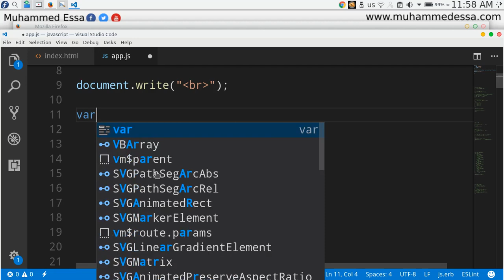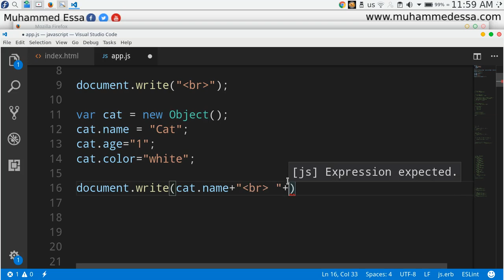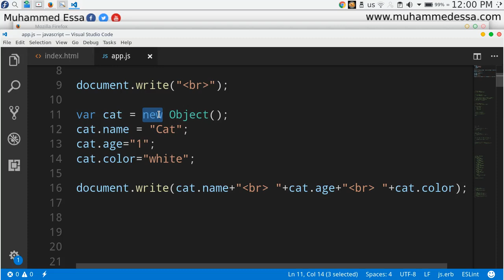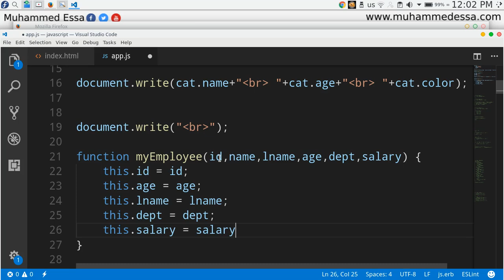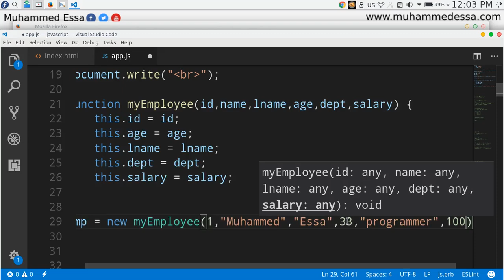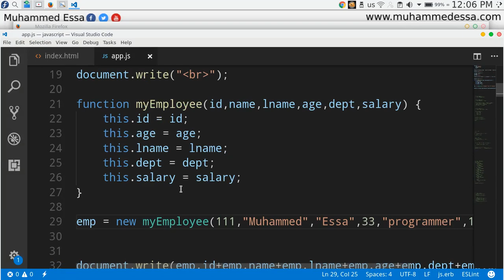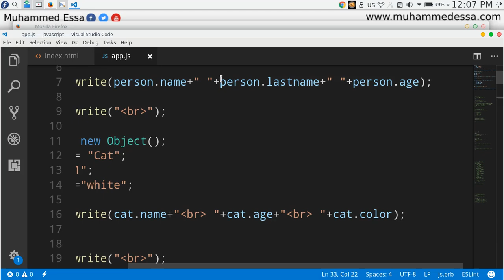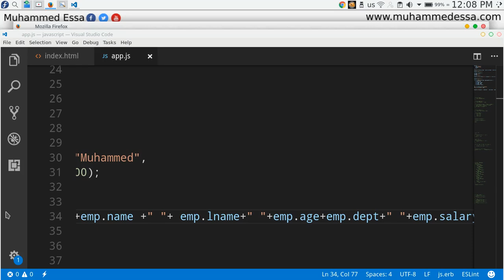13 JavaScript Objects & properties